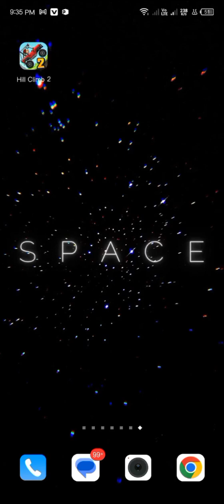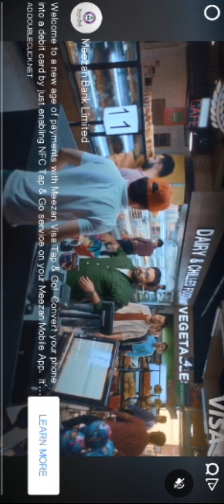Hill Climb Racing 2 New Update v1.58.1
hello guys welcome back to brand new video in today's video I show you how to download and install new update of hcr2 or hill Climb Racing 2 and some update stuff